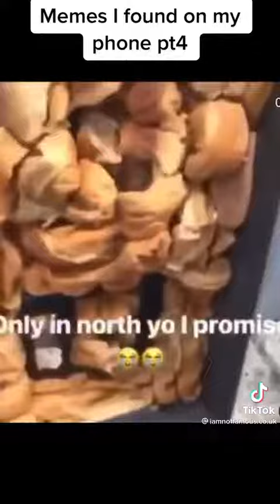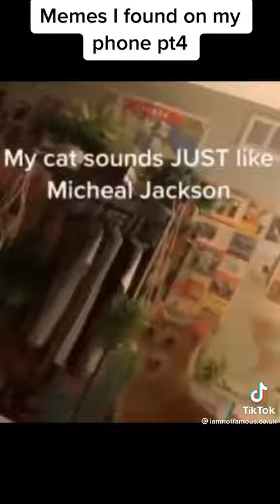just whatch this meme